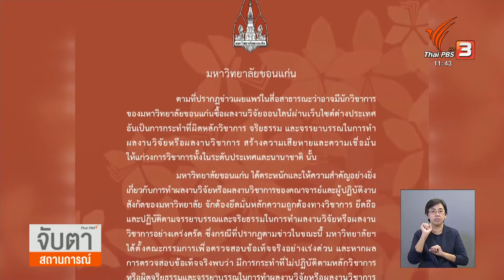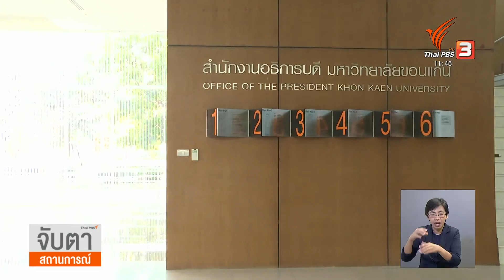มข.ตั้ง กก.สอบนักวิจัยซื้อผลงานวิชาการออนไลน์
มหาวิทยาลัยขอนแก่น ออกประกาศชี้แจ้งกรณีพบนักวิชาการมหาวิทยาลัยอย่างน้อย 3 คน ที่อาจเข้าข่ายซื้อผลงานวิจัยออนไลน์จากเว๊ปไซต์ต่างประเทศ พร้อมตั้งกรรมการสอบข้อเท็ขจริงหากพบมีความผิดจะลงโทษวินัยขั้นร้ายแรง